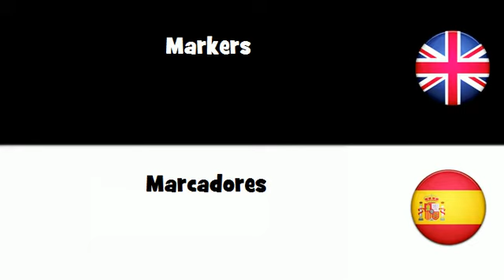APRENDER INGLÉS = Marcadores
frenchwithvincent APRENDER INGLÉS = Marcadores